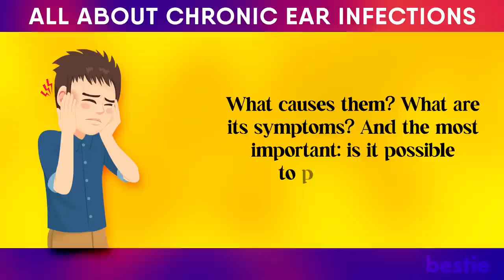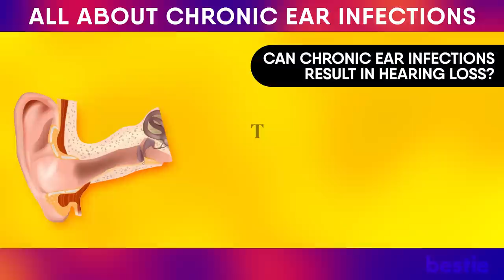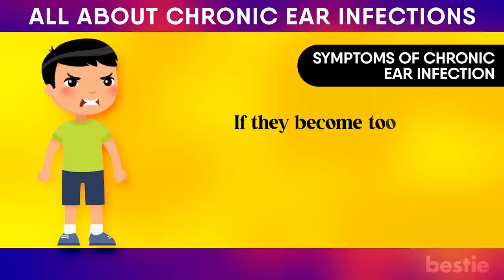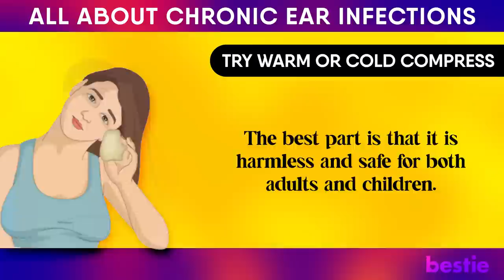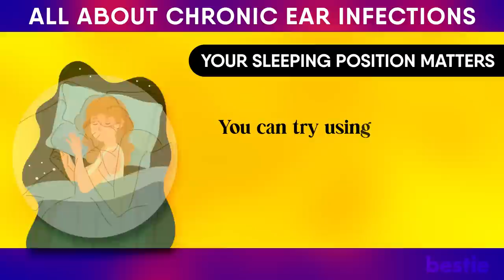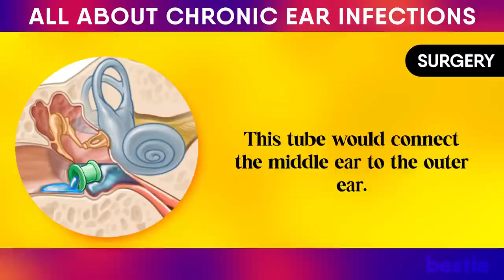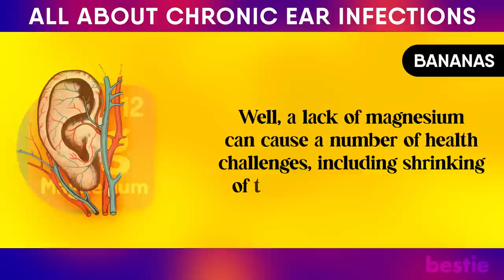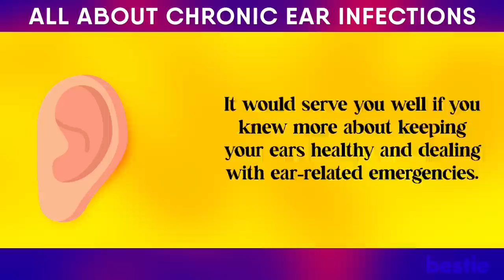Causes, Symptoms, and Treatments Of Chronic Ear Infection👂🏼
Chronic ear infections can significantly impact the quality of life and cause discomfort. They can take weeks or months to heal and interfere with sleep. In this video, we will discuss the causes, symptoms, and prevention of these infections.

⌛Timestamps:
⏱️ Intro - 0:00
⏱️ What is a chronic ear infection? - 00:46
⏱️ Can chronic ear infections result in hearing loss? - 02:36
⏱️ Symptoms of chronic ear infection - 04:17
⏱️ What happens if an ear infection is not treated? - 06:03
⏱️ How to treat chronic ear infections - 07:28
 ⏱️ Try warm or cold compress - 07:54
 ⏱️ Over-the-counter pain relievers  - 08:34
 ⏱️ Ear drops - 09:39
 ⏱️ Your sleeping position matters - 10:17
 ⏱️ Garlic oil ear drops - 11:30
 ⏱️ A word of caution - 13:11
 ⏱️ Surgery - 13:36
⏱️ Can you prevent chronic ear infections? - 14:25
⏱️ Best foods for healthy ears? - 15:30
 ⏱️ Bananas - 16:12
 ⏱️ Dark chocolate - 16:52
 ⏱️ Fish - 17:37

✍️ Summary:
Chronic ear infections are common among children and adults, causing permanent damage and discomfort. The eustachian tube in the middle ear drains fluids, leading to pain and pressure on the eardrum. If left untreated, the infection can cause permanent damage, drainage, sharp pain, and ringing in the ear (tinnitus). Common types include acute otitis media, otitis media with effusion, adhesive otitis media, and chronic suppurative otitis media. Symptoms include mild pain, pressure, fluid draining, difficulty falling asleep, and a mild fever. Untreated ear infections can cause further complications, including hearing loss, irreparable damage to the eardrum, damage to the bones in the middle ear, drainage, and facial paralysis. In extreme cases, untreated chronic ear infections can even cause brain inflammation. Home remedies, such as warm or cold compresses, over-the-counter pain relievers like ibuprofen, and naturopathic ear drops, can help relieve symptoms. Sleeping position is another important factor in ear pain relief. Garlic oil ear drops are a popular treatment due to their natural anti-inflammatory and pain-relieving properties. Surgery may be suggested when the infection is not responding to treatments, with various types depending on the type of infection.